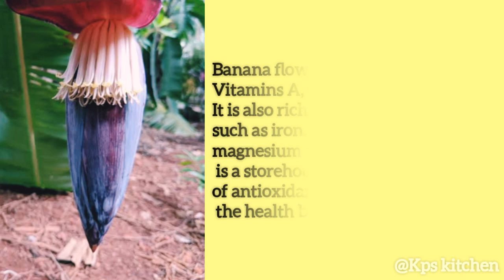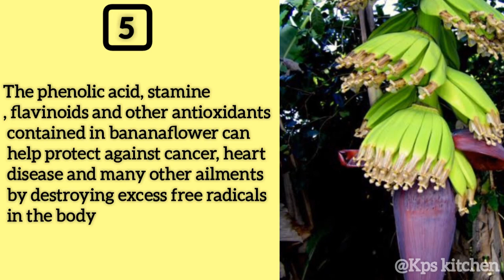If uou eat banana flower..? Banana flower || brnefits of banana flower || Kps kitchen health tips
if you eat banana flower?
banana flower
benefits of banana flower
Kps kitvhen healyh വീഡിയോ

         Banana flower There is no one who does not listen to banana flower, but there are many people who do not eat it. Banana flower is a storehouse of nutrients. It has many health benefits. This video explains some of its advantages, very useful video.

check out article at.